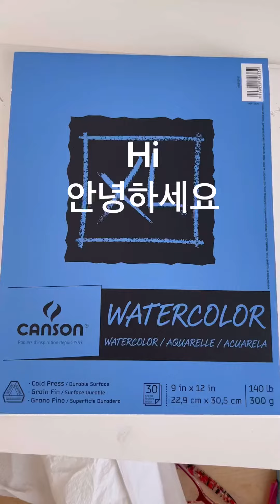ice land sea,non figurative,아이스렌드 바다,비구상#acrylic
I am trying to  painting
with out picture or see .
It is just my imagination Art